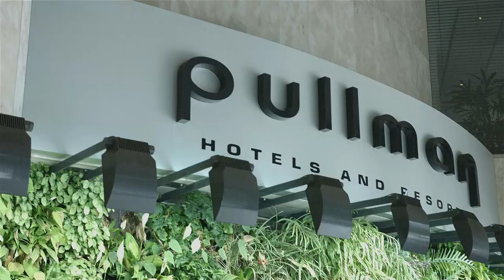Eugenie Bouchard arrives | Apia International Sydney 2017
Eugenie Bouchard touches down ahead of the Apia International Sydney 2017